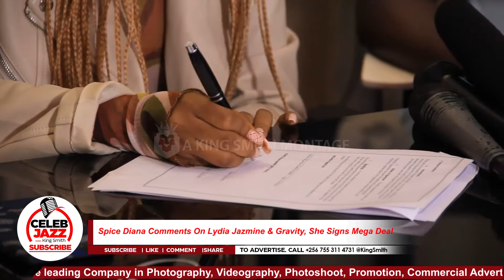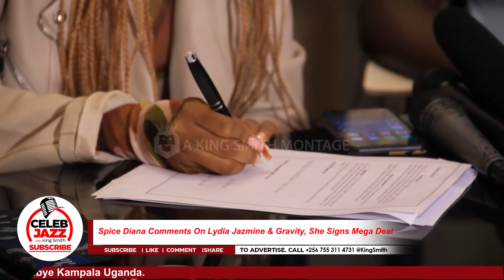Spice Diana Replies Lydia Jazmine & Gravity, She Signs Mega Deal Worth Millions